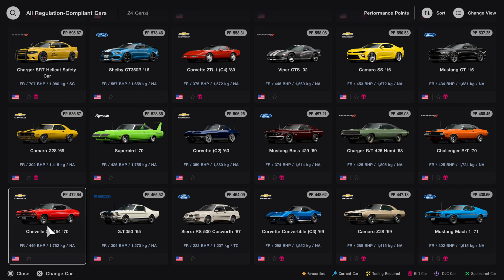Gran Turismo 7